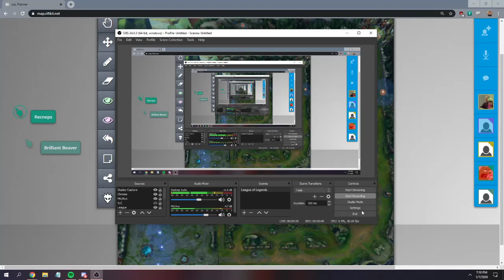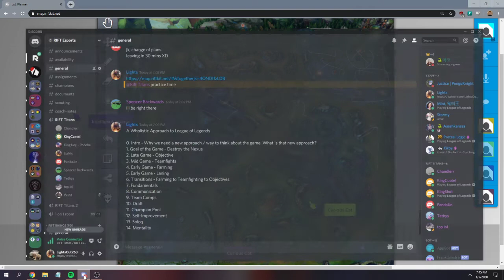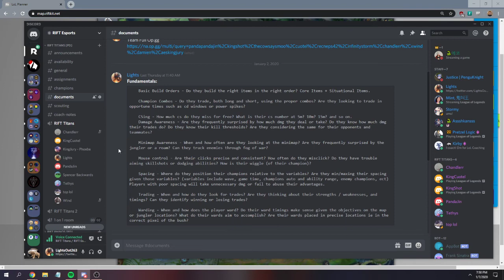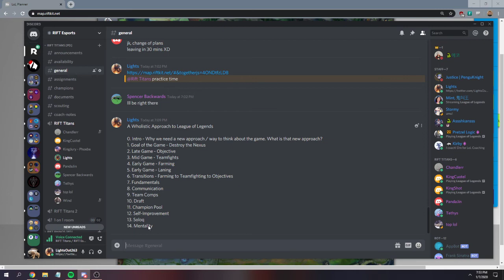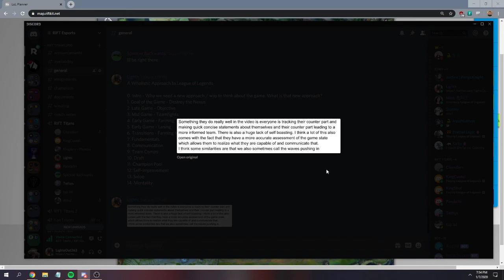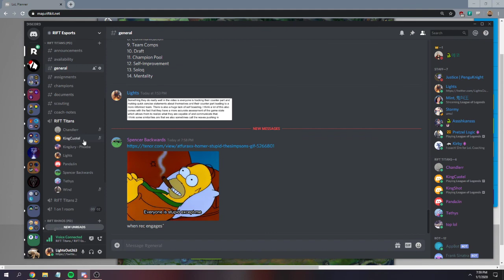Macro Lecture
Rift Titans lecture on how to think about the game, macro, and more.